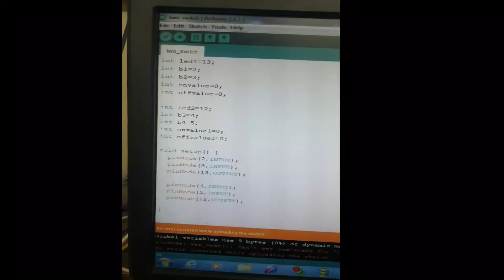2 LED Control By 4 Button With Arduino